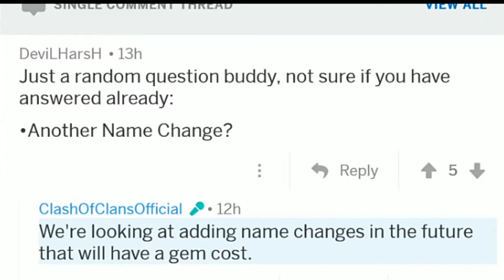3RD Time name change||how to change name 3rd time||in hindi||clash of clans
Hello guys

IN THIS VIDEO I AM GOING TO TELL ABOUT NEW UPDATE BY WHICH U CAN CHANGE UR NAME 3RD TIME IN COC.